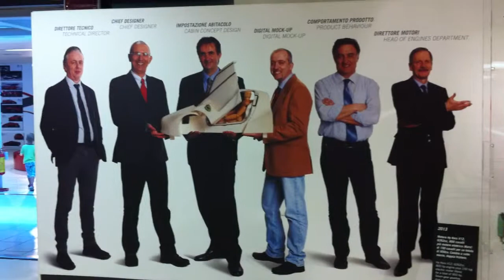Útinaplóm - Maranello Ferrari Múzeum, Italy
2013 július